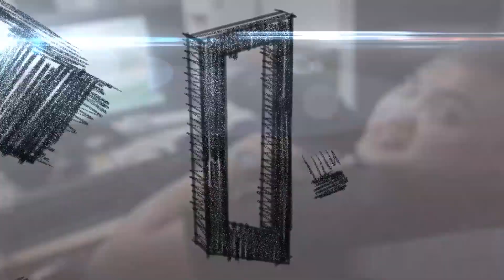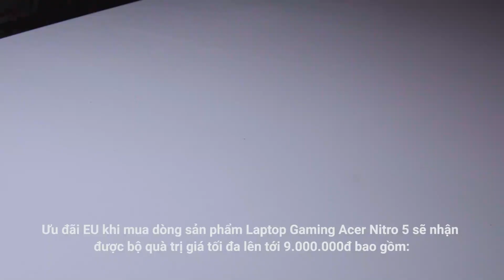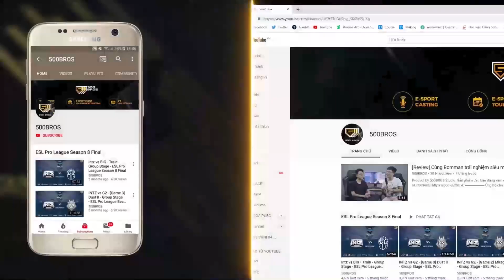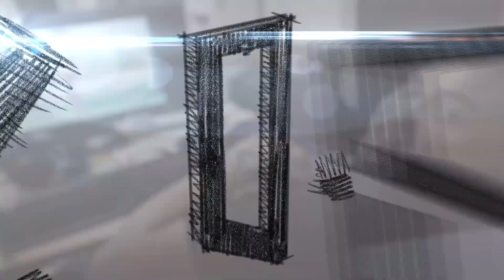HIGHLIGHTS POKERMANDER vs OLDMANCLUB - BO3 NHÁNH THUA - VÒNG PLAYOFFS DOTA 2 - PREDATOR LEAGUE 2020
Chiếc khiên Predator danh giá chính là biểu tượng của giải đấu và là mục tiêu tối thượng của mọi chiến binh.

Để sở hữu báu vật này, các bạn sẽ phải vượt qua vòng loại Việt Nam và đánh bại các đối thủ mạnh khác trong khu vực tại vòng chung kết tổng diễn ra tại Philippines.